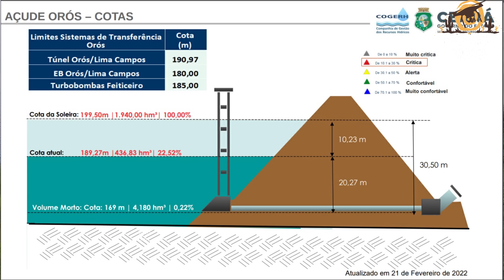Açude Orós Dados Atualizados Hoje 19/03/2022 CEARÁ DIA SÃO JOSÉ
O Açude de Orós ou Açude Presidente Juscelino Kubitschek de Oliveira está localizado no leito do rio Jaguaribe, na região centro-sul do Ceará.
História
Sua história remonta à época do Brasil Império, quando várias secas se sucederam dizimando um número grande de pessoas e animais. Represar o rio Jaguaribe e fazê-lo perene surgiu como a alternativa mais viável para o solucionar o problema da escassez de água no sertão cearense. No entanto, esta ideia só foi colocada em prática no século XX. Ao ser construído, esse reservatório chegou a inundar vilarejos próximos ao leito do rio, dentre eles o mais famoso: Conceição do Buraco, hoje Guassussê. Foi construído pelo DNOCS, tendo suas obras concluídas em 1961.

Sua capacidade é de 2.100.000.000 m³, o que o coloca como o segundo maior reservatório do estado. Foi o maior até a construção do Açude Castanhão em 2003.

Acidente durante as obras
Em março de 1960, ainda antes da conclusão da construção, a barragem desmoronou, causando uma onda que provocou cerca de 1.000 vítimas. O desastre aconteceu devido a fortes chuvas inesperadas.[2]
CONTRIBUA COM CANAL Chave PIX: a14978ab-b125-4f7b-93d4-1eda7cee1341